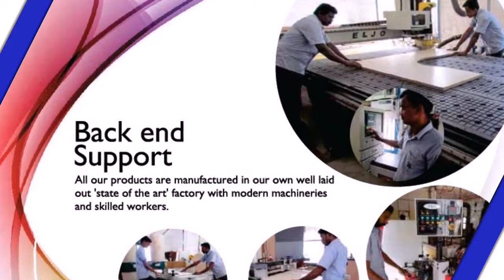Rainbow Modulars-Creating Colourful Interiors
Open on all 7 days a week,  Attractive offers available, Free site visit, designs & Estimation.